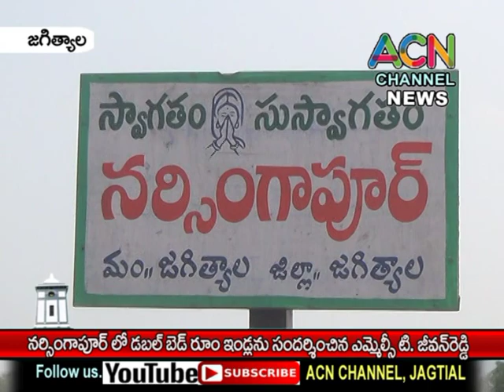జగిత్యాల : నర్సింగాపూర్ డబల్ బెడ్ రూమ్ ఇండ్లను సందర్శించిన ఎమ్మెల్సీ టి. జీవన్ రెడ్డి